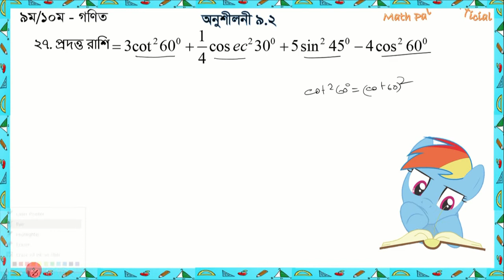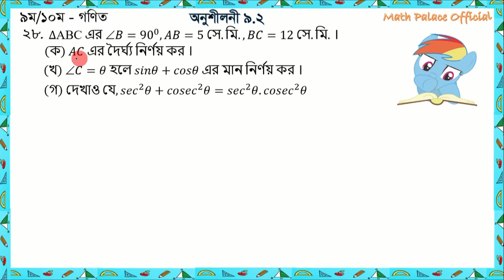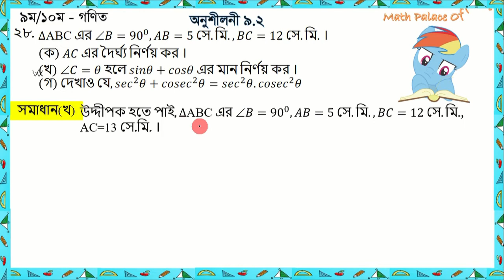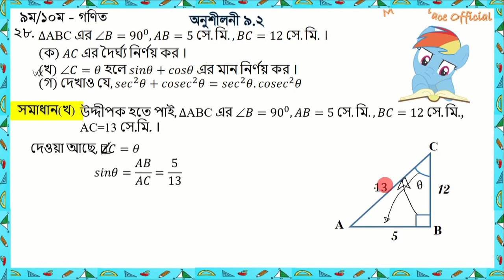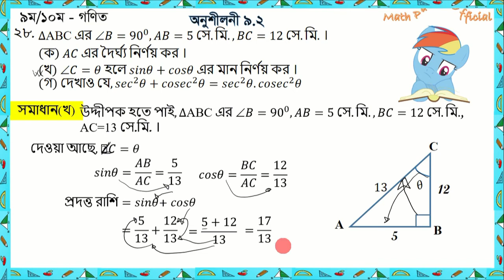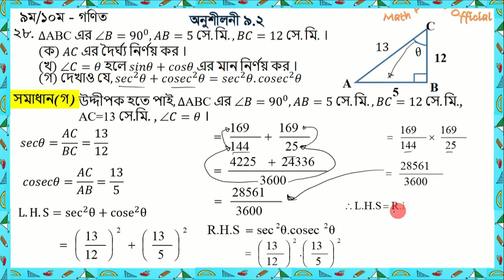SSC Math Chapter 9.2 (Part-6) ll Nine Ten Trigonometry ll নবম দশম শ্রেণির গণিত l এসএসসি ত্রিকোণমিতি